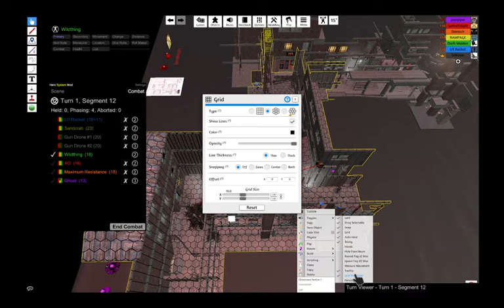New Champions - Trouble in Chinatown (Part 3 - Rescuing Jasper Liu)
The New Champions respond to an emergency request from their new friend Luo Jian, begging for help saving Jasper Liu a confidential source he met while conducting research for his latest book on the "Sacred Artifacts of the Ancient Chinese Warrior Clans".

In their attempt to save Jasper, the New Champions encounter three Gun Drones and a Destroid, sent by Doctor Destroyer.